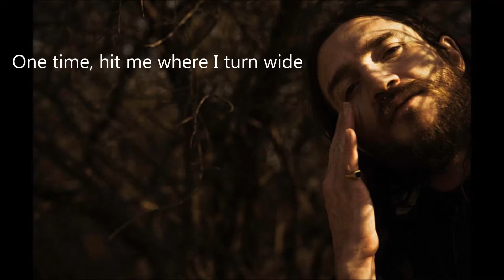John Frusciante - Unreachable (Lyrics)